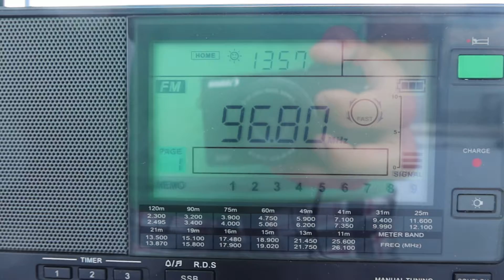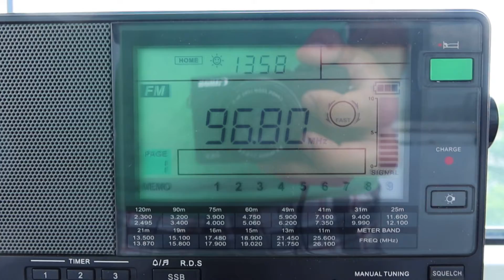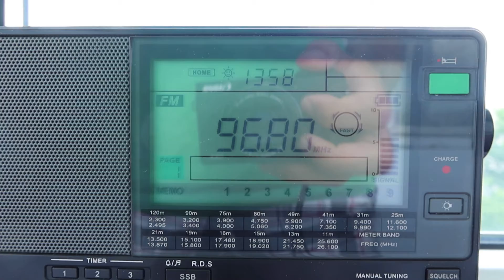FM-Es: Detskoye Radio 96.8 MHz Balashikha, Russia 2022-06-07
Info: Id at the beginning.
Radio Receiver: Sangean ATS-909X
Location: Craiova, Romania
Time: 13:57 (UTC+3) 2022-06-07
Station: Detskoye Radio
Language: Russian
Frequencies: 96.8 MHz (Balashikha, Russia 1619 km)